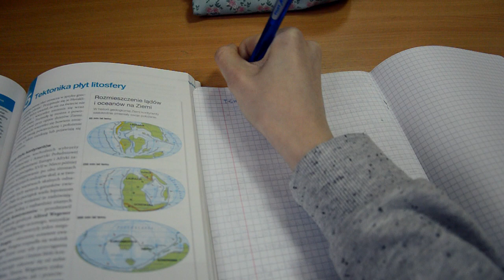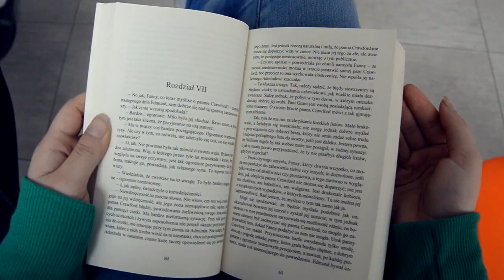Koperniczek- Szkoła wielu perspektyw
Zapraszamy na dni Otwarte 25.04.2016r